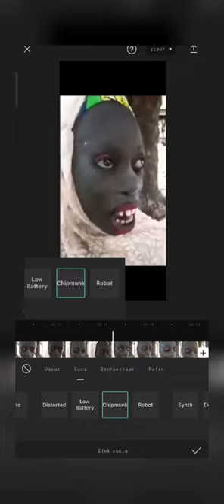suara asli pulang sayang mamah gigit nih aww